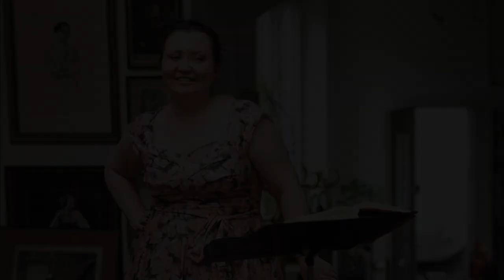Albina Shagimuratova | Opera Rara at 50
Albina Shagimuratova wishes Opera Rara a happy 50th birthday!